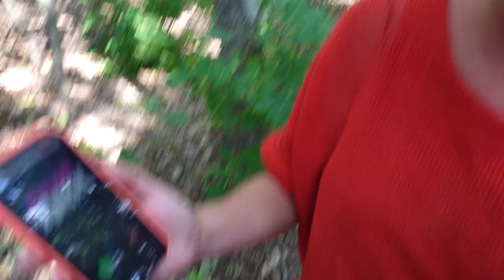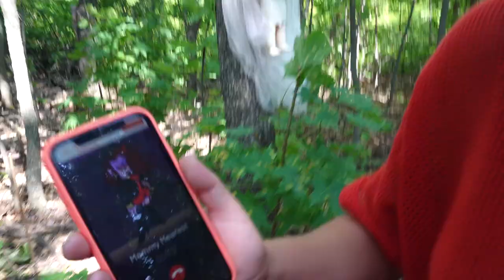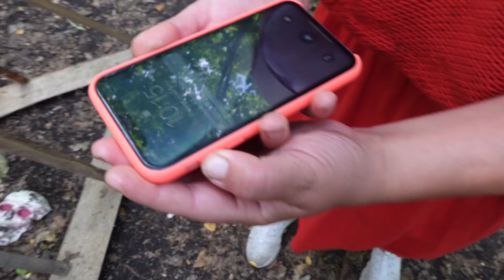FRIDAY NIGHT FUNKIN НИКОГДА НЕ ЗВОНИ В 3 ЧАСА НОЧИ FRIDAY NIGHT FUNKIN ЧЕЛЛЕНДЖ